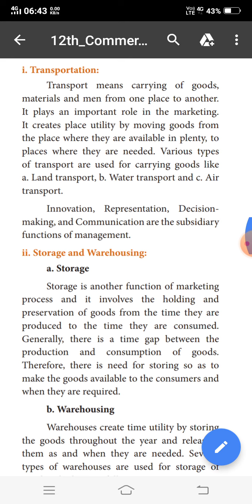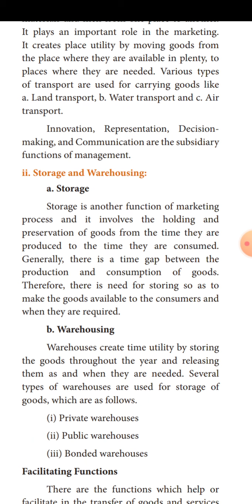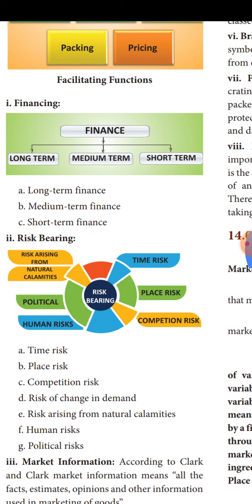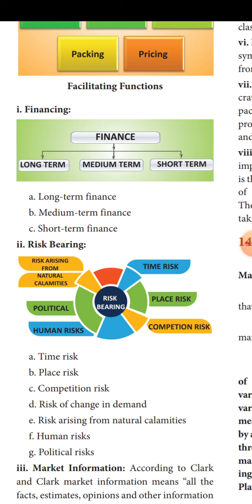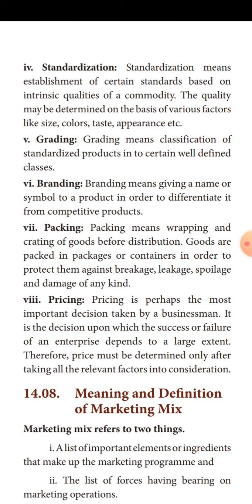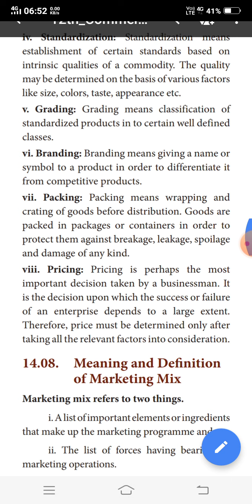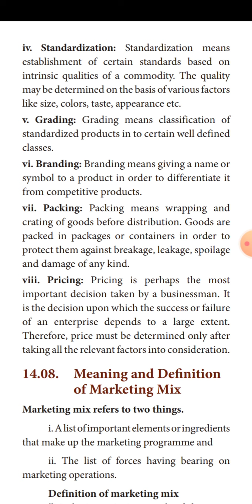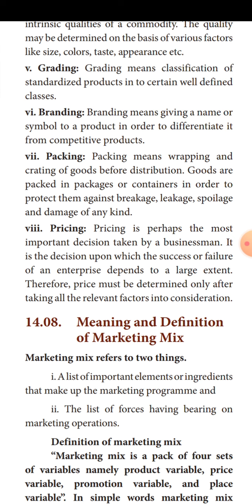12A4 Functions of physical supply/Facilitating Function.part4.